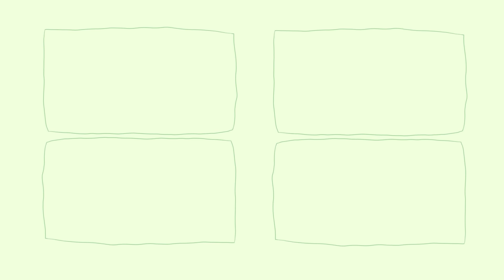【模様替え】妻がどうしても我が家に「とある部屋」が欲しいと言うので１年ぶりに家を大改造することにしました。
最高の部屋が完成しました！！

ともかほがプロデュースするブランド。
『飾らない ありのままの自分を もっと好きに。』
笑顔が生まれる、遊び心満載のカジュアルなアイテムをお届けします。

そこらへんの平凡カップル、ともかほです！2人の毎日に起きる、身近な楽しいことを撮っています。共感してもらえたり、クスッと笑ってもらえたら嬉しいです！